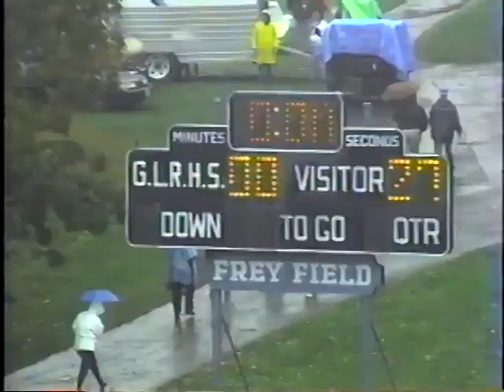GL vs Immaculata - 9/24/1994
The 1994 Highlanders take on Immaculata.